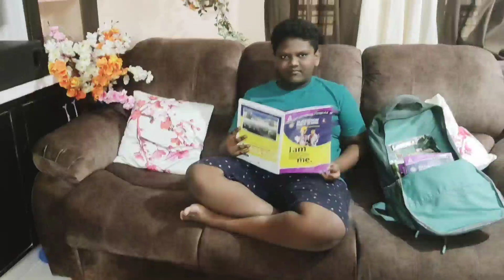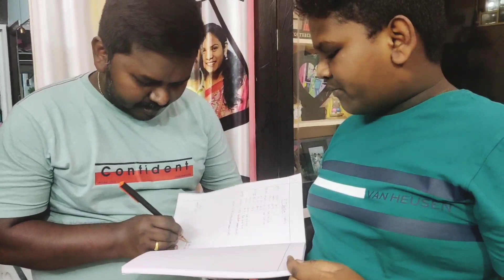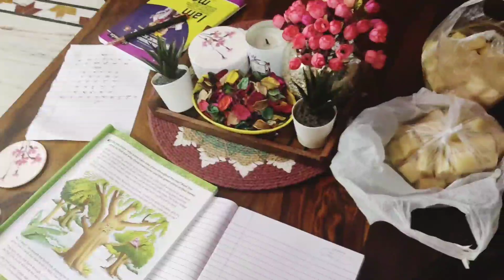Vlog😊నా Styleలో నూనె వంకాయ👌,పచ్చిశెనగ పప్పు గోబీ Curry👌పాపం హరి Phone😢/Routine Vlog/Amulyakitchen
Welcome to Amulya's Kitchen & Vlogs

                             In this Video We have shown  Vlog😊నా Styleలో నూనె వంకాయ👌,పచ్చిశెనగ పప్పు గోబీ Curry👌పాపం హరి Phone😢/Routine Vlog/Amulyakitchen/Amulyaskitchen/Amulyavlogs || TeluguVlogs

mi...Ammu.